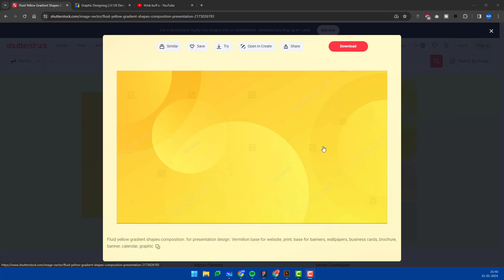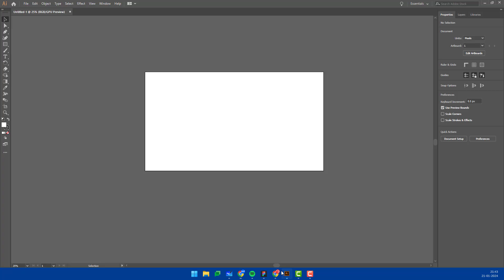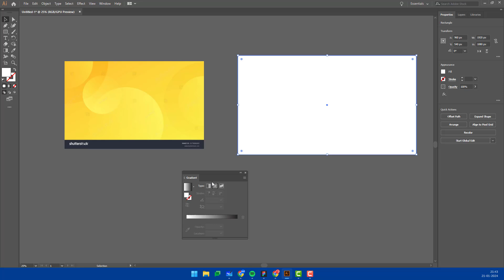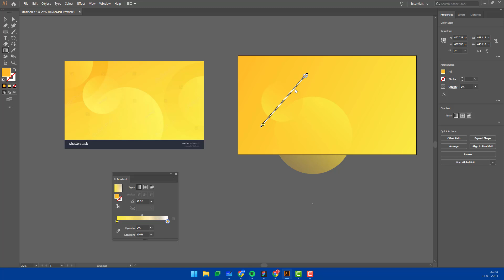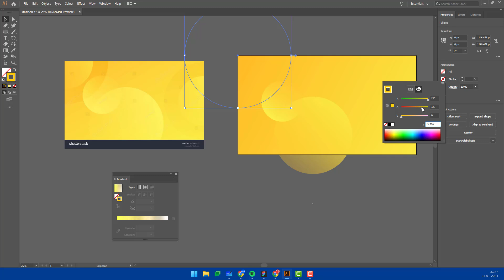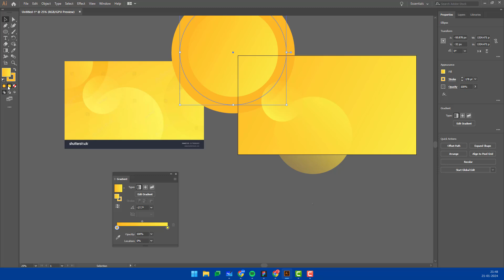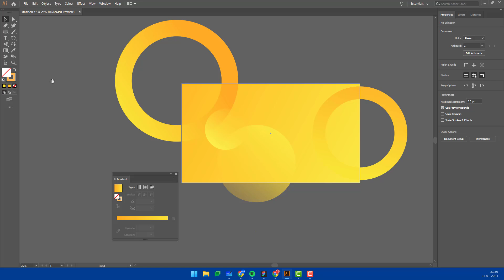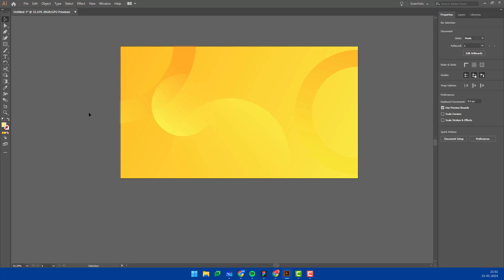How to Design a Abstract Background in Illustrator | Illustrator Tutorial in Tamil | Buff Tutorial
How to Create an Abstract Background in Illustrator | Illustrator Tutorial in Tamil | Buff Tutorial

In this Illustrator tutorial, join me on a journey of unlocking the secrets behind creating a stunning abstract background. Whether you're a beginner or an experienced artist, this step-by-step tutorial in Tamil will elevate your design skills. Explore the magic of Illustrator with Buff Tutorial and dive into the world of captivating abstract backgrounds.